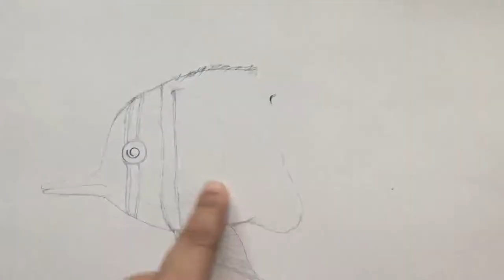How to draw Copperhead Butterflyfish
Let's learn to draw Copperhead Butterflyfish!
This strikingly patterned fish is commonly seen on many of our shores, among coral rubble and near reefs. These fish are easily identified by the yellow banding and long snout. The fish appears taller than its length because of its compressed, deep-bodied form with a long dorsal and posterior fins as well as its vertical yellow stripes on a white background. The snout is long and slender, and the dark eye of the fish is less conspicuous than the dark eye-spot on the dorsal fin. The base of the tail features a dark band that runs perpendicular to the tail.

Materials Used:
Cartridge paper/drawing paper
Pencil
Eraser
Fine liner (can use any black pen)
Colour pencil (I have used Faber-Castell)